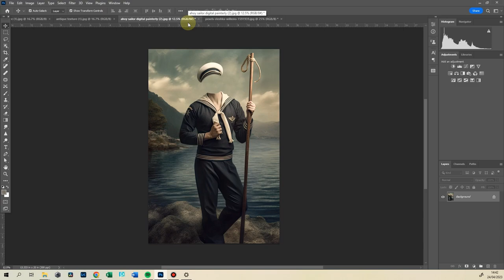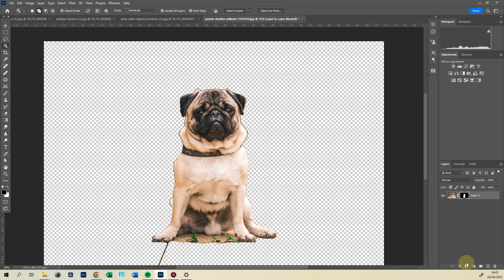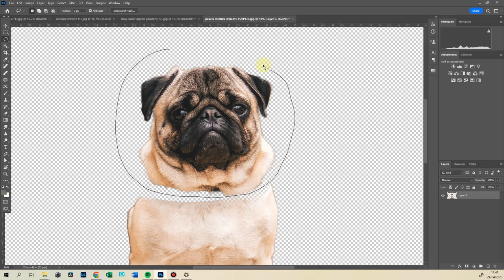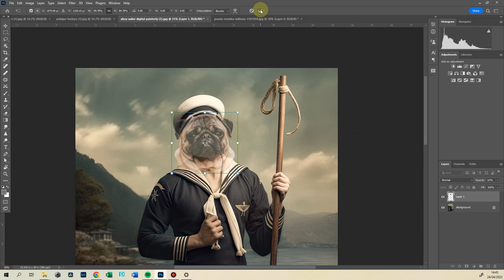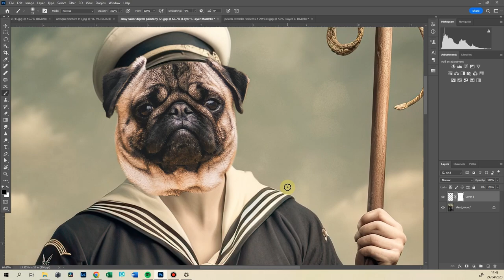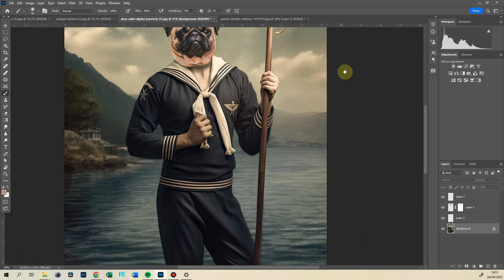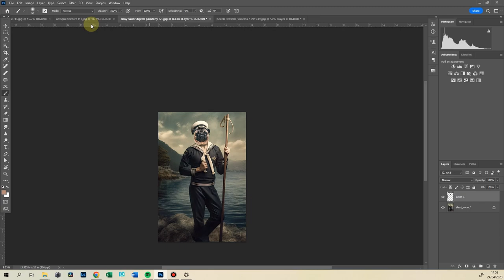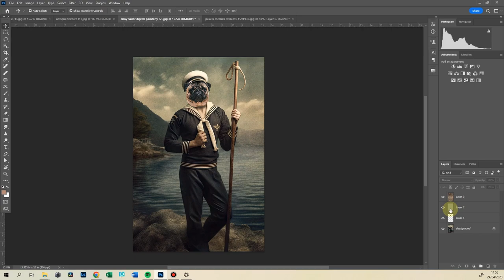Ahoy Sailor tutorial- turn your pet into vintage sailor in photoshop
Fun templates to turn your pet into a sailor.